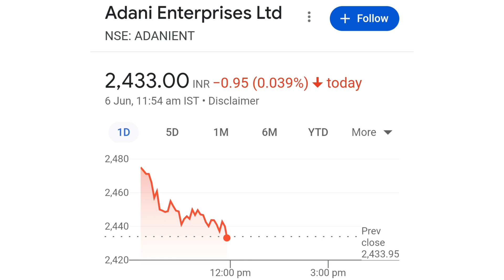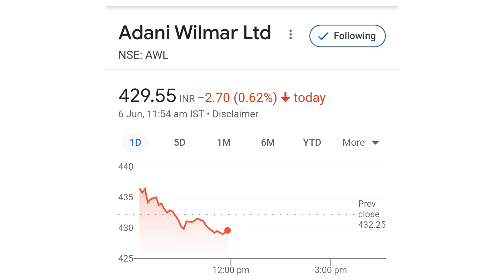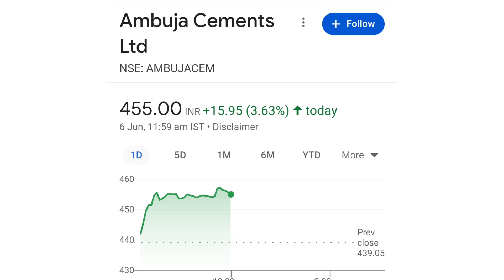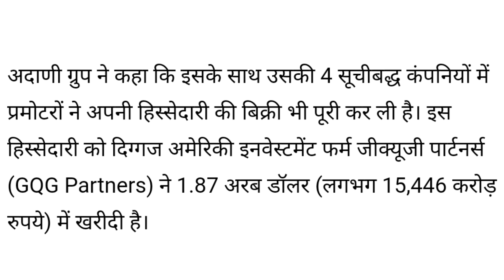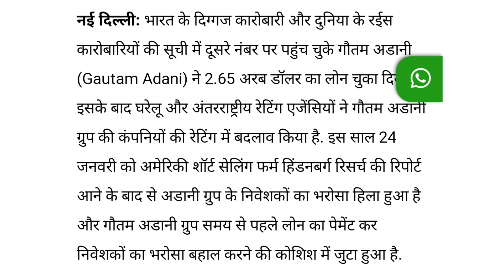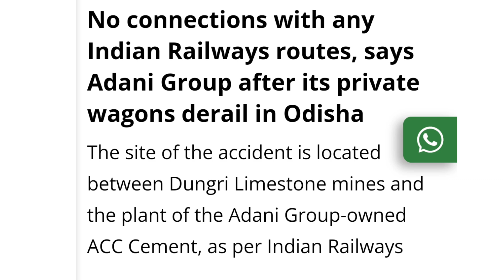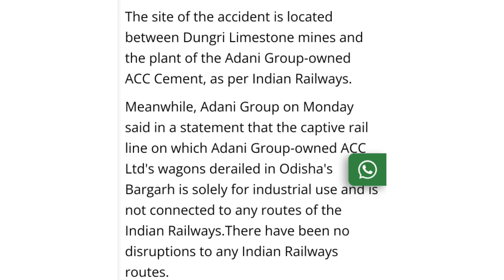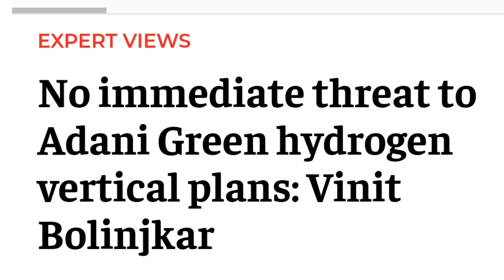Adani ने सारा कर्ज चुकाया | adani news | adani share news today | adani group latest news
online kamai